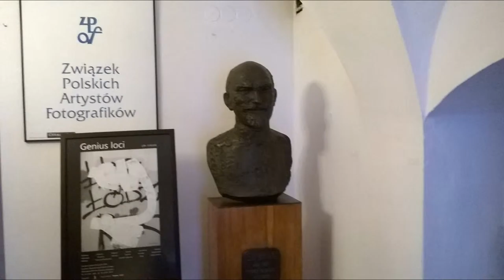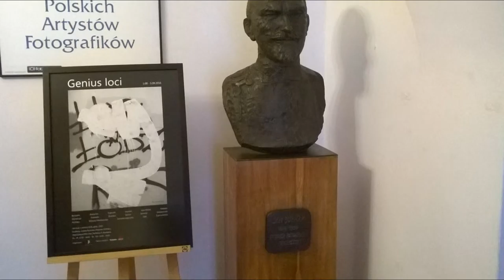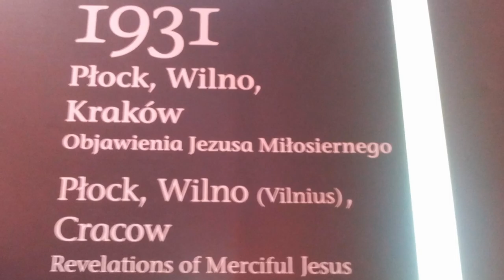DAMY RADĘ,GDY MAZUR ZA DORADZANIE NA STRONĘ PEPICZKÓW PRZEPĘDZIMY I PO LICHWIE!!!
CO LEPSZE,-WARSZAWA,CZY BIBLIA? GDZIE NIE MA MIŁOŚCI,TO ŻADNA WIEDZA NIE MA WARTOŚCI//PUSTE I PRÓŻNE SŁOWA U LOCH NA ROZRODZIE 500+!!! PAŃSTWO DA//SPANIE ZA DARMO NAUKA ZA DARMO WSZYSTKO ZA DARMO,GDY LIDKA MUSIAŁA ODPRACOWAĆ KIEDYŚ,A DZIADUKI CHCĄ I CHCĄ//! DZIKA REPRYWATYZACJA MIESZKAŃ!/ZŁODZIEJE MIESZKAŃ//AFERA W WARSZAWIE!CWANIAKI MUSZĄ SPORO SIĘ UCZYĆ,ABY NABRAĆ KOGOŚ? TAK!!